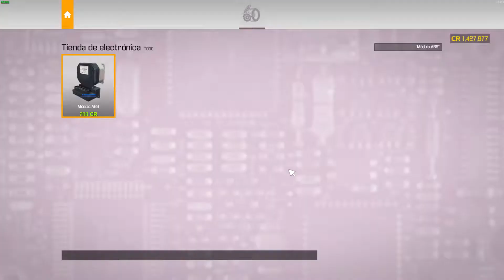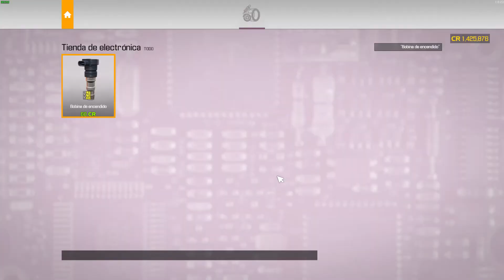EL COCHE BONITO - CAR MECHANIC SIMULATOR 2021